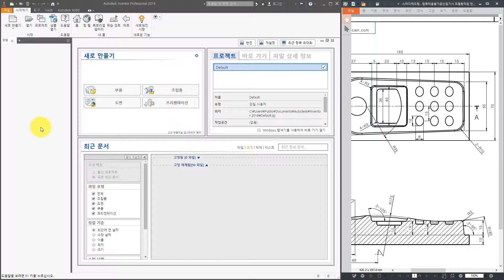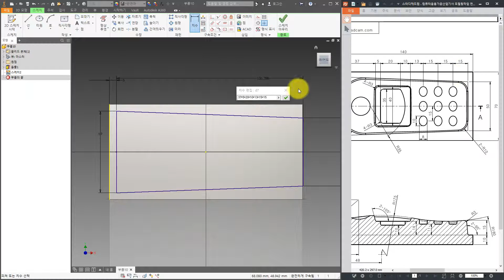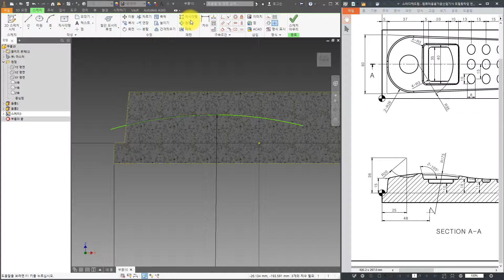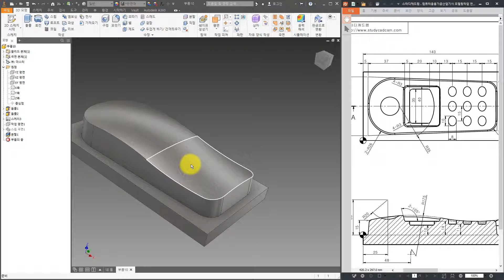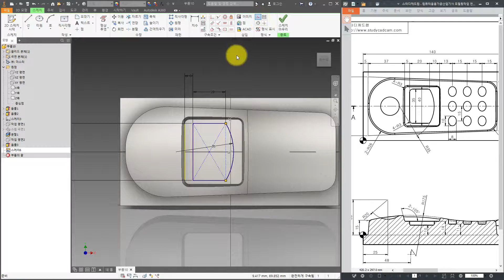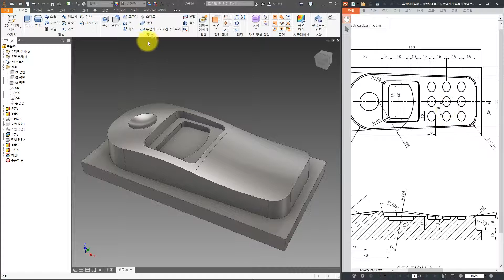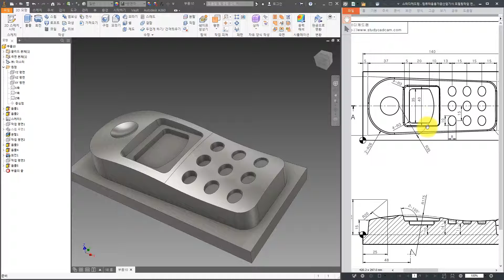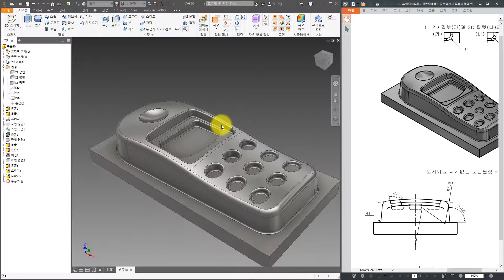[컴퓨터응용가공산업기사/기계가공기능장] 모델링작업 연습도면 28(인벤터)